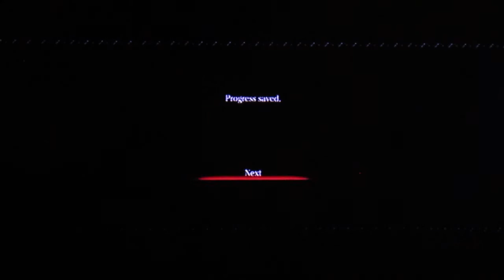Drakengard 3 [Part 1] Zero's Will To K!ll All The Intoners!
Part 1 | Zero's Will To K!ll All The Intoners!
I did a full playthrough on this game back around 2017 and due to the camera I had at the time not being able to pick up anything too well, I decided to go ahead and replay through the game again with a better camera that can record in HD with a better, clearer picture.

Also, this game has "vulgar" and "adult" suggestions and themes. So keep in mind that this is the type of game that may offend some by said "suggestive" terms that may or may not be "sexual" and "graphic".

Important Sovereign's Note: If you see this video on another website, it was put there without my permission. I upload my videos to "YouTube" on "My Channel" only and no where else.